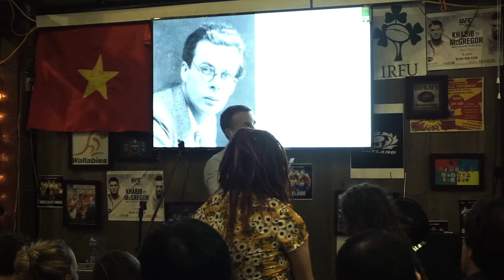The Philosophy of Drugs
On Wednesday 26 September from 19:30-22:00 at Puku Café and Sports Bar, The Hanoi Philosophy Forum hosted a series of lectures, stories, artwork, music, and discussions around the theme Drugs.

Contents:
0:01 Introduction
1:55 What is a Drug?
5:50 Tay Ho Waterpark Overdose Deaths
19:29 Caffeine
30:36 James Moore Rap Performance of Vices, Souvenir, and Still Love
43:00 Brief History of LSD
1:06:00 Ed Weinberg's Cambodian Ayahuasca Experience
1:19:35 Artwork by Lara Hardie Stewart

Credits:
Meghan Cook, Helen Kelleher, Mai Trang, Jon Dallas - Research
David Fryer - Intro Music
James Moore - Rap Performance of Vices, Souvenir, and Still Love
Ed Weinberg - Personal Ayahuasca Story
Lemon Gab, Thu Hai Nguyen - Photography
Raphael Dorner - Videography
Killian Harpocrates - Audio and Video Engineer
Hoai Thu - Miscellaneous